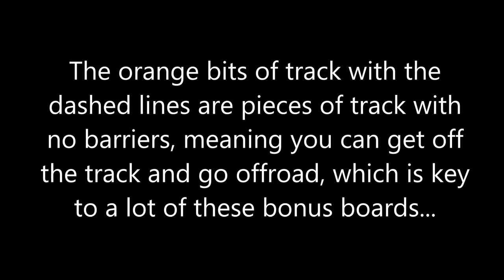Forza Horizon 5 - Hot Wheels DLC All 25 Bonus Board Locations & How To Get Them - Full Guide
Forza Horizon 5 Hot Wheels XP Boards 1-25 Locations. Time Stamps below;
0:00 - Intro
0:13 - 1
0:45 - 2
1:19 - 3
1:52 - 4 & 5
2:52 - 6
3:12 - 7
3:38 - 8
4:11 - 9
4:35 - 10
5:06 - 11
5:30 - 12
6:03 - 13
6:24 - 14
6:48 - 15
7:12 - 16
7:38 - 17
8:11 - 18
8:46 - 19
9:17 - 20
9:45 - 21
10:21 - 22
10:56 - 23
11:21 - 24
11:47 - 25

-Join Our FORZA Horizon Club (FH4 & FH5) - (EVG) - EverythingGaming

-Join our Xbox CLUB - Search " Ev3rythingGaming "